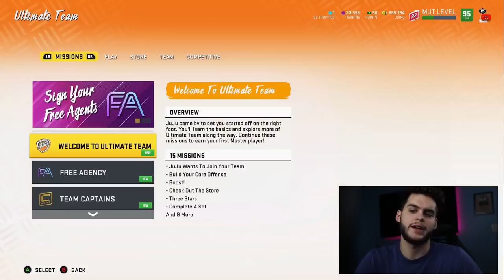TONS OF NEWS! JUJU SPECIAL STREAM! FA CARD ART! JOUNREY PASS OPTION! STAY AND PLAY CODE! | MADDEN 20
JUJU SPECIAL STREAM! FA CARD ART! JOUNREY PASS OPTION! STAY AND PLAY CODES/CONTENT! | MADDEN 20

 mut 20
 ULTIMATE TEAM
poodle

madden 20